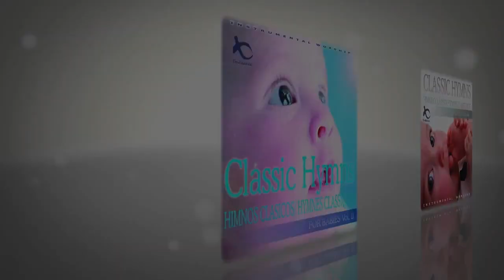BABY,PREGNANT,MUSIC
Estas esperando un bebe, dealcance music ha sacado a la venta 4 cds desarrollados para estimular al bebe que aun esta en el vientre de la madre asi como durante sus primeros años de vida, musica basada en los principales himnos  clasicos cristianos  que se han cantado durante mas de 200 años del cristianismo en todo el mundo. La musica estimula, crea un ambiente de comunion y oracion con el bebe y que sin duda será de grandes bendiciones para toda la familia, busca mas informacion en dealcance.com